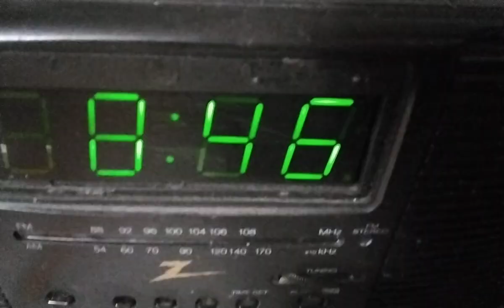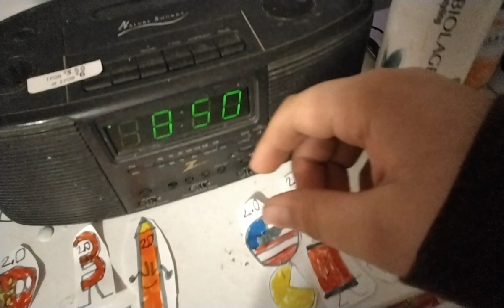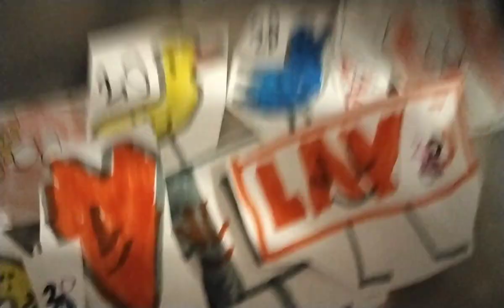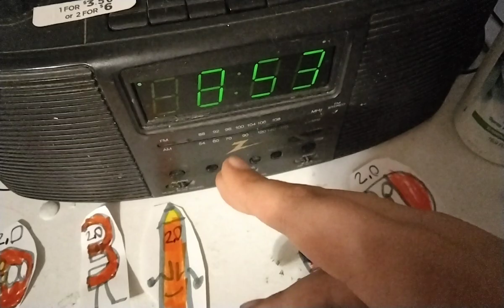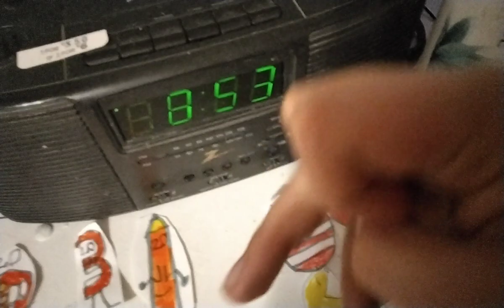paper objects take 2/18 well we're going to have our second rejoin